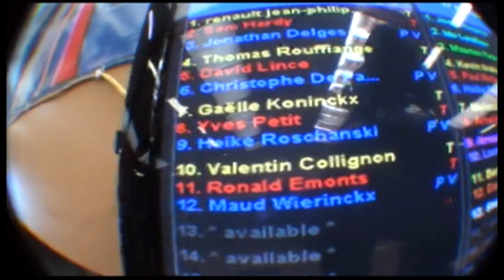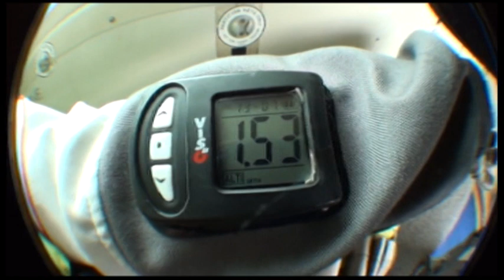Saut en parachute du 6 aout 2013 au SKYDIVE de SPA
Saut en tandem du 6 aout 2013 au SKYDIVE de SPA